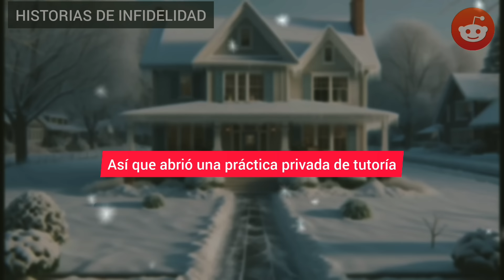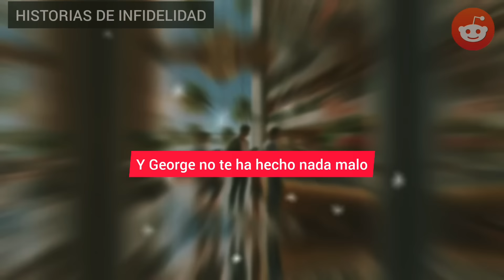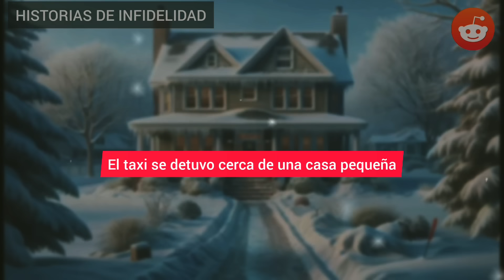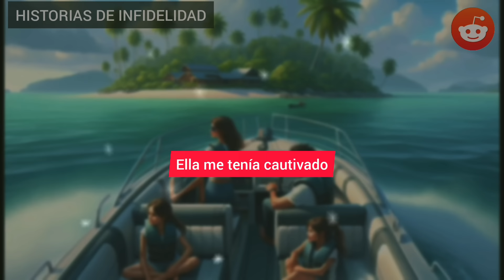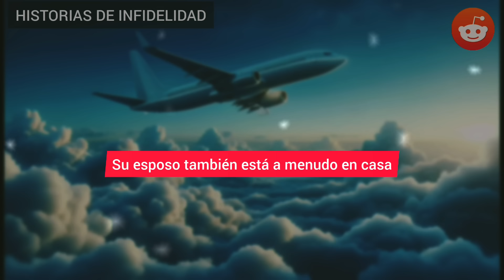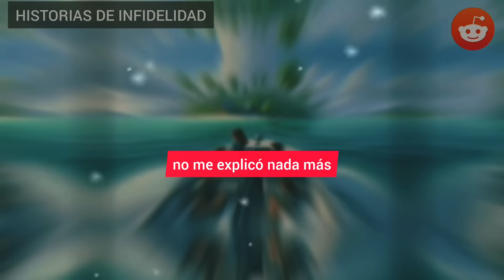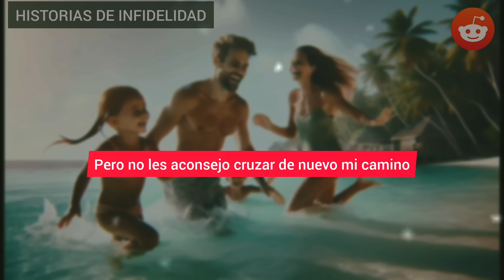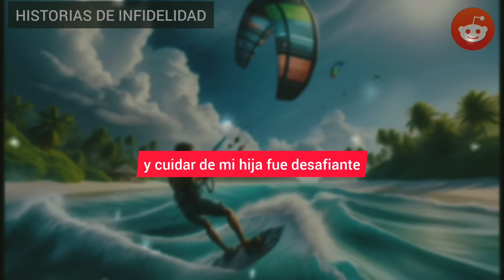Estaba furioso cuando entré a la casa y vi a mi esposa infiel gimiendo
Estaba furioso cuando entré a la casa y vi a mi esposa infiel gimiendo de placer bajo un joven amante con acné. Lo lancé contra la pared y grité: "¿Te gustan las mujeres mayores? ¡Prueba el sabor de mi puño!" Y lo golpeé con todas mis fuerzas. Pero eso fue solo el comienzo...

HISTORIA COMPLETA